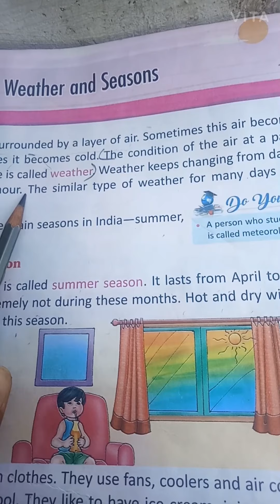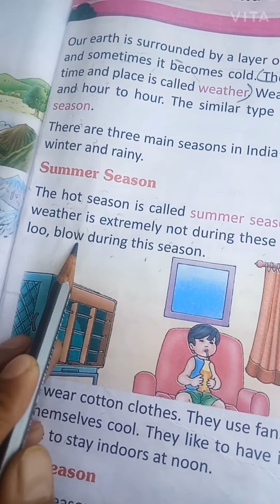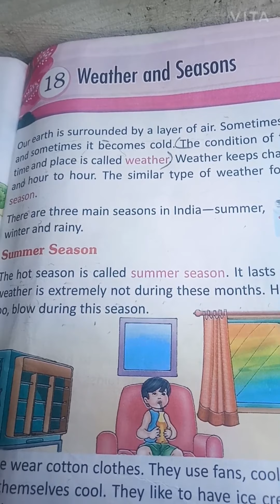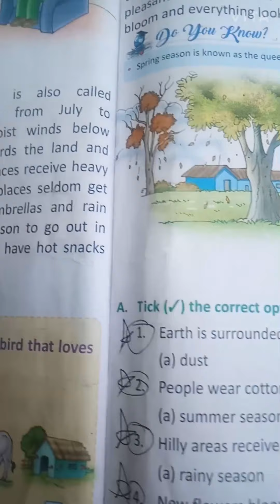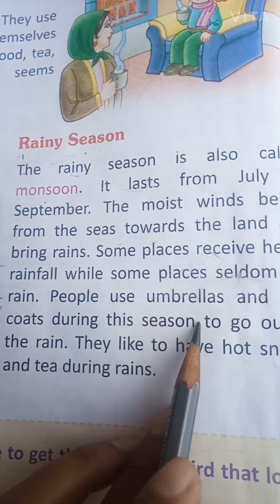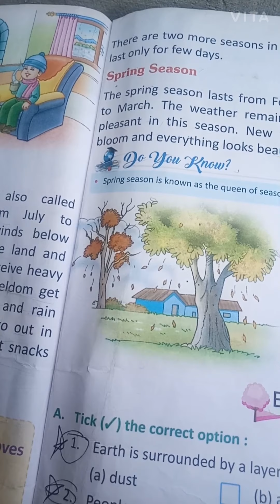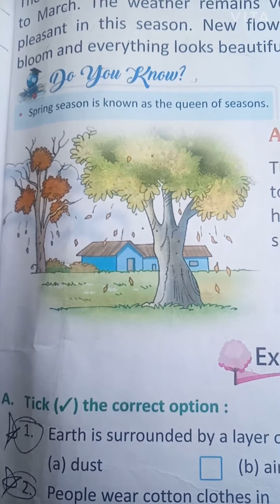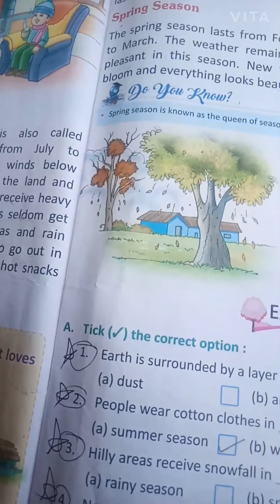January 21, 2021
Evs lesson -18 Weather and Season